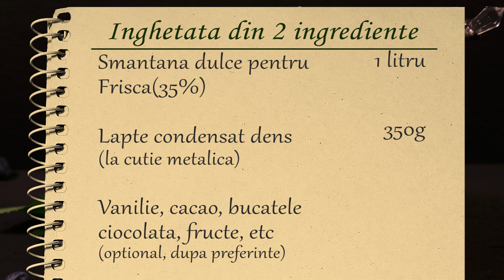Inghetata de casa din 2 ingrediente - reteta rapida si delicioasa!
Daca nu ati incercat pana acum sa faceti inghetata de casa, eu zic ca acum e momentul. Cu aceasta reteta de inghetata simpla veti reusi sa uimiti pe toti ai casei cu o inghetata fantastica, delicioasa, miros frumos de lapte si gust complet de frisca naturala. Nu trebuie sa stati in grija ei s-o mixati periodic, nu va trebuie nici masina de inghetata, aceasta reteta de inghetata de casa iese perfecta, fara ace de gheata si mare bataie de cap. Inca un mare plus este ca pornind de la aceasta reteta de baza va puteti crea propria inghetata de casa, cu arome si gusturi diferite - cacao, ciocolata, sos caramel, fructe, etc.
Neaparat s-o incercati, gasiti repede laptele condensat, am scris in reteta pe site unde este si sa va faceti rezerve. Este delicioasa, aromata si nu se compara cu niciuna din comert, chiar si din cele scumpe si "naturale" - este de 100 de ori mai buna!